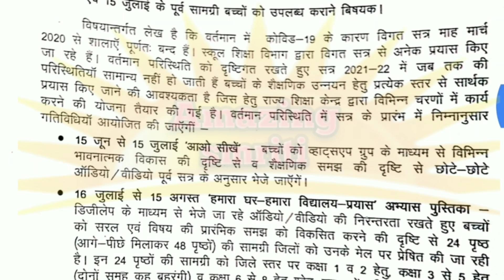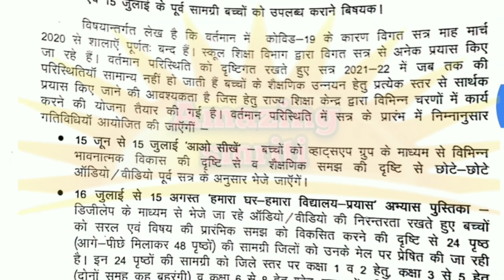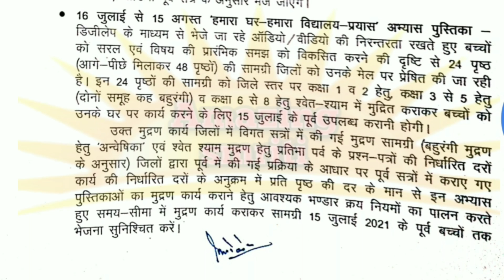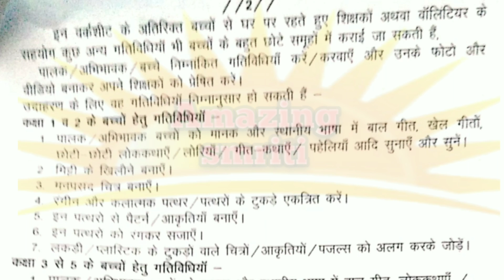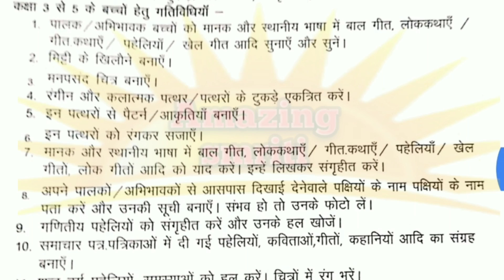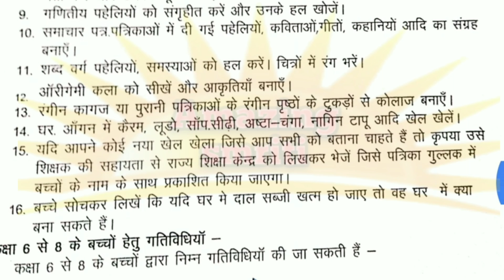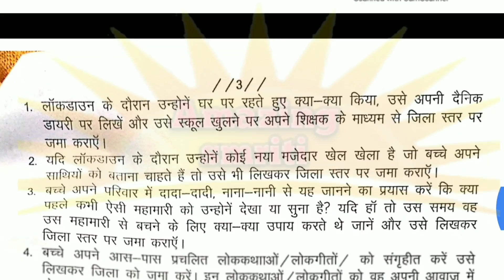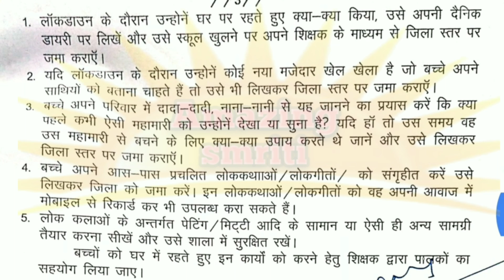हमाराघरहमाराविद्यालय/वीडियो बनाकर भेजेंगे पालक/घर में दाल सब्जी खत्म होतो क्या बनाएंगे,बताएंगे बच्चे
AmazingSmriti State Education Center InstructionOur Home Our School/Efforts Exercise Book Printing/Materials to be made available to children before 15th July